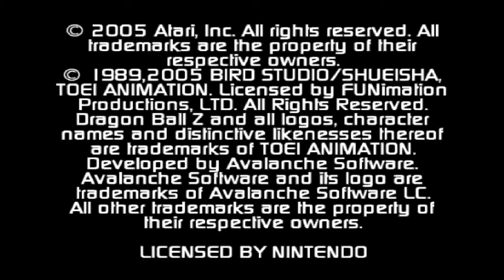Trailler de una nueva serie: El recuerdo de la infancia de algunos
Hola a todos y todas, llegó el momento de una nueva serie, espero que les guste